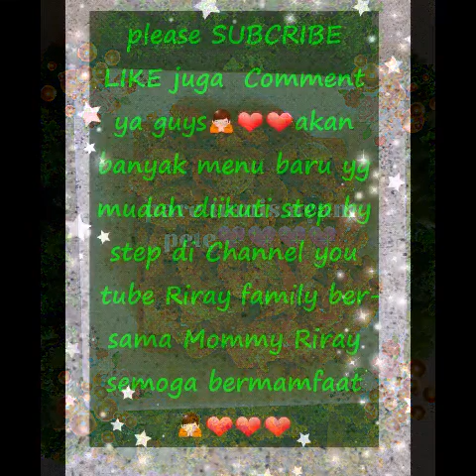Tutorial masak Tumis pare ayam pete pedes super yummy ala dapur mommy Riray💖💖💖💖